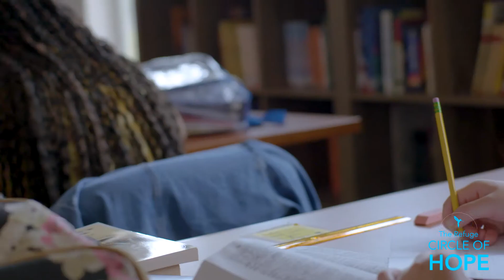TRAILER #2: Circle of Hope: A Special Tour of The Refuge Ranch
Join us for an online tour of The Refuge Ranch, the largest, long-term rehabilitation community for child sex trafficking survivors in the United States.

The Refuge for DMST™ (Domestic Minor Sex Trafficking) is a non-profit organization that has developed The Refuge Ranch, a long-term, residential, therapeutic community for 48 girls, minors through age 19, who have been recovered from sex traffickers. The Refuge Ranch is the largest long-term, live-in rehabilitation facility for child survivors of sex trafficking in the United States.